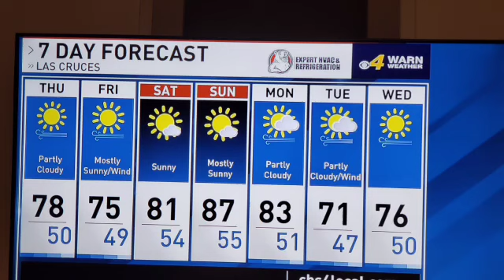21-22 April: Logistics for the CDT